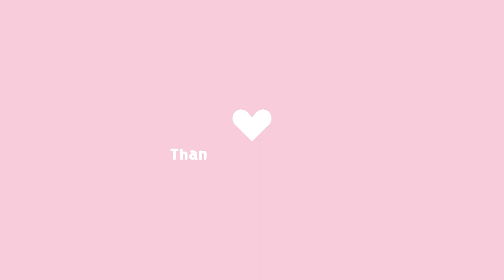Brielle Goldberg on Opening AquaFin Swim School and Their Upcoming Events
We are always looking for new guests! Interested in promoting your business?